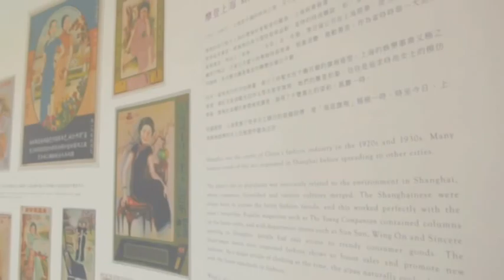Transformation of the Qipao 旗袍的變奏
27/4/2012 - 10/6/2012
Main Atrium, Olympian City 2
奧海城2期地下主題中庭

'Transformation of the Qipao' is a debut collaboration of the Hong Kong Museum of History, Sino Art and Olympian City which promotes the unique Chinese cultural and artistic legacy of the qipao. The exhibition, which is the first attempt of Hong Kong Museum of History to bring their valuable collections to the community, showcases about 70 pieces of qipao, ranging from late Qing to present day and including round 50 pieces selected from the museum's collections. The exhibition aims to reveal the developments of the classic Chinese dress in relation to socio-cultural changes across the century, and shows how the timeless qipao continues to evolve and transform in contemporary times. Exhibit highlights include the qipao worn by Mrs Anson Chan at the ceremony marking the handover of Hong Kong in 1997 which is displayed for the first time, and valuable pieces worn by Mrs Carrie Lam, celebrity Mrs Vera Waters and veteran film stars Josephine Siao Fong-fong and Suet Nei.

To highlight how qipao inspires contemporary designers and fosters creativity in our local talents, alumni from the Institute of Textiles & Clothing of the Hong Kong Polytechnic University have come up with brand new qipao designs for the exhibition. In addition, exquisite and unique qipao by renowned local designers Barney Cheng, Ranee K and home-grown brands Chinese Arts & Crafts -- Artistic Palace and G.O.D. will be exhibited.

Co-organized by:
Institute of Textiles & Clothing of the Hong Kong Polytechnic University

博物館走進社區

香港歷史博物館首度與信和藝術及奥海城合作推廣獨特的中國文化與藝術，亦是首度將珍貴藏品帶入社區。展覽展出約七十件由清末至今的旗袍，其中約五十件精選自博物館館藏，以闡釋社會及文化的轉變與旗袍發展的關係，展示歷久常新的旗袍如何從傳統走向現代。重點展品包括陳方安生女士於一九九七年香港主權移交典禮上穿著的旗袍，以及林鄭月娥女士、名媛華慧娜女士與影星蕭芳芳和雪妮曾穿著過的旗袍。

為了展現當代旗袍朝向時尚及現代化的發展趨勢，香港理工大學紡織及製衣學系的校友更為是次展覽設計全新旗袍作品，展示時裝設計新世代的創意。同場展出本地資深時裝設計師鄭兆良、Ranee K及本地品牌中藝「天工閣」、「住好啲」別具特色的現代旗袍。

協辦機構︰
香港理工大學紡織及製衣學系